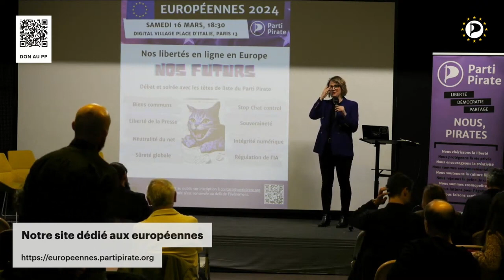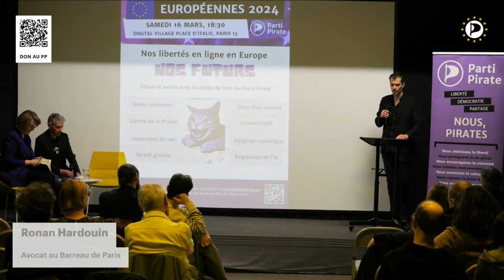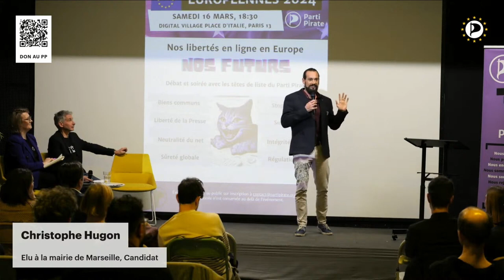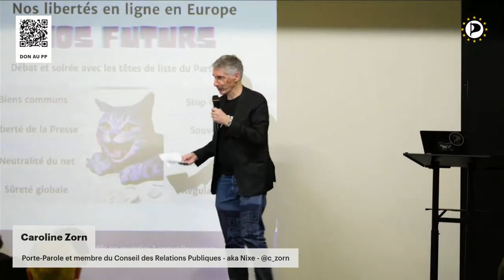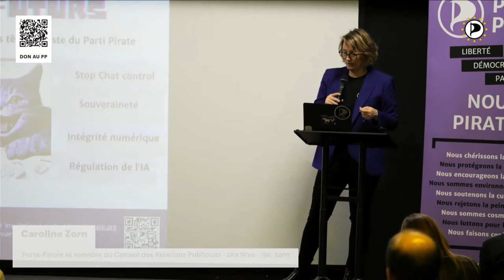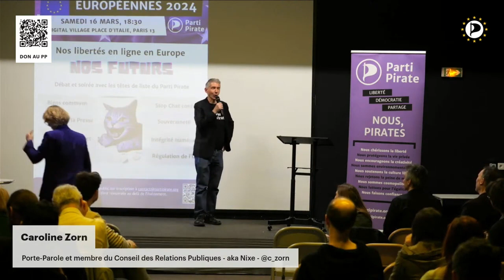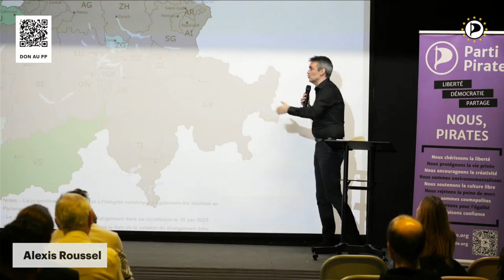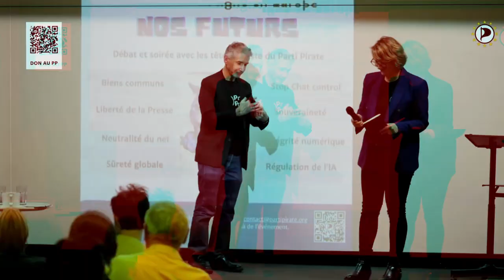Soirée de campagne Paris 16 Mars 2024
Rejoignez-nous au Parti Pirate pour défendre nos droits et libertés aux élections européennes. Candidatez dès maintenant

Vous avez aimé cette vidéo et vous souhaitez nous aider ? Soutenez-nous en nous faisant un don